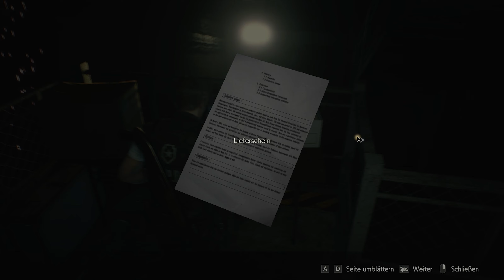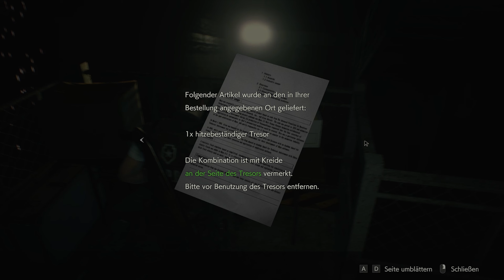DAMEN- & KÖNIGSSTECKER RÄTSEL & FLAMMENWERFER | RESIDENT EVIL 2 REMAKE #018[GERMAN] PC Gameplay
►►►Gänsehaut garantierende Neuinterpretation eines Horrorklassikers – Basierend auf der Veröffentlichung für die erste PlayStation im Jahr 1998 wurde das Spiel von Grund auf neu entwickelt. Der junge Polizist Leon S. Kennedy on und die Studentin Claire Redfield versuchen, die Gründe für die Zombie-Epidemie in Racoon City aufzudecken.

►►►Entwickelt mit Capcoms proprietärer RE Engine bietet Resident Evil 2 Atem beraubend fotorealistische 4K-Grafik, während beeindruckende Lichteffekte eine intensive Atmosphäre entstehen lassen, wenn Spieler durch die Gänge des Raccoon City Police Department (RPD) schleichen.

►►►Resident Evil 2 zeigt die Geschehnisse in Racoon City in einer neuen Over-the-Shoulder-Kameraperspektive und einem modernisierten Steuerungssystem - zusammen mit legendären Spielmodi aus dem Original.

►►►Dank der modernen RE Engine von Capcom wurden die Umgebungen und Charaktere von Racoon City bis ins kleinste Detail neu erschaffen – spektakulärer denn je.

►►►Das originale Resident Evil 2 ist ein absoluter Klassiker des Horror-Genres und konnte sich seit seiner Veröffentlichung im Jahr 1998 weltweit nahezu 5 Millionen mal verkaufen. Nach den schrecklichen Vorkomnissen im Herrenhaus aus Resident Evil 1 müssen sich der junge Polizist Leon S. Kennedy und die Studentin Claire Redfield der ausbreitenden Bedrohung einer Zombie-Epidemie in Racoon City entgegen stellen und gemeinsam die düsteren Machenschaften der Umbrella Corporation aufdecken.

►►►Die fotorealistische Grafik erweckt die Toten wieder zum Leben – Furcht erregender als jemals zuvor. Jede Kugel zählt, wenn sich Spieler den Zombies in den engen Gängen der Polizeistation und sogar ganz neuen Arealen stellen müssen.

resident evil 2 remake waffenkarte, resident evil 2 remake medaillon, resident evil 2 remake löwenmedaillon,